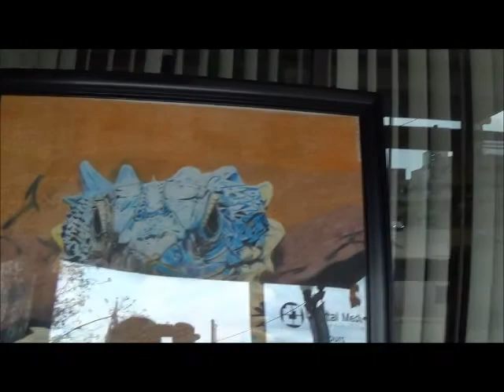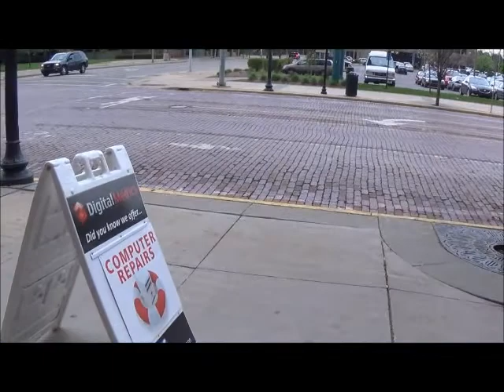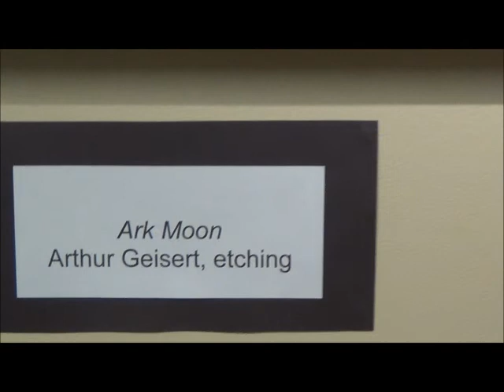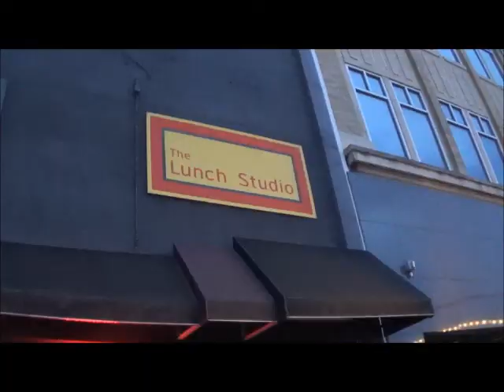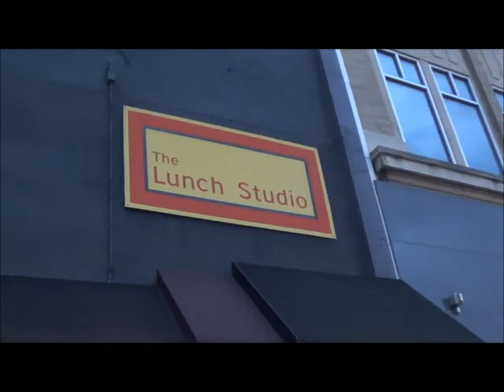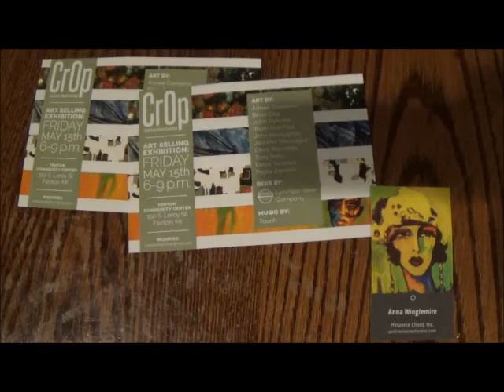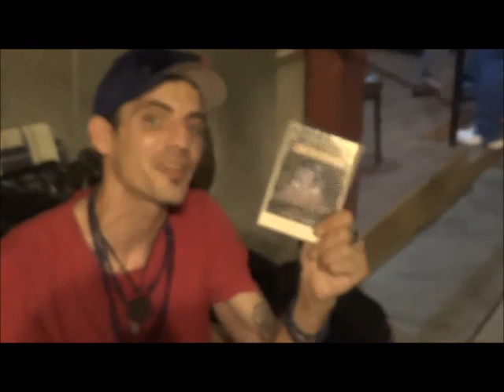May 2015 Artwalk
May 2015 Second Friday Artwalk in Flint, Michigan. With visits to: Digital Medics, First Presbyterian Church, Buckham Fine Arts Gallery, GFAC, St Paul's Church, the Lunch Studio, and Churchills. Interveiw with artists: Willie McCraw, Ken Milito, Margrit Schlatter, Christin Mannino, Alexandria Strong, Alyssa, Jason Dis Anarchelmist. Music with Kevin Kelly, U of M Flint Ensemble, El Ballet Folklorico Estudiantil, and others.